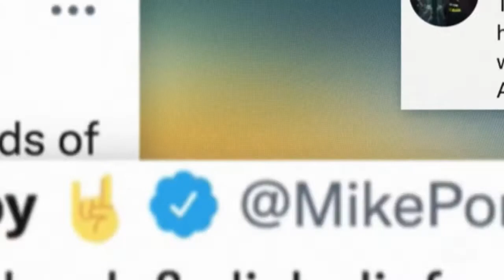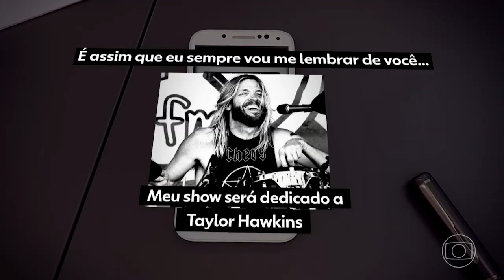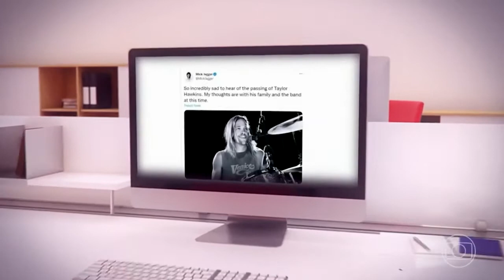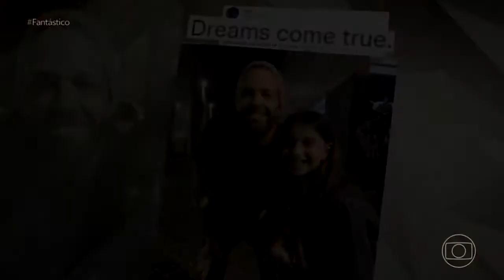Notícia da morte de Taylor Hawkins (Foo Fighters)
Descanse em paz, Taylor. Compilação de registros jornalísticos na imprensa brasileira mostrando a cobertura da morte do baterista do Foo Fighters horas antes de um show na Colômbia e na véspera do encerramento do festival Lollapalooza Brasil, onde eles seriam o ato final. Conteúdo gravado do Jornal da Globo, É de Casa, Jornal Hoje, Jornal Nacional e Fantástico publicado com a intenção única de reverenciar e valorizar os marcos realizados pelo artista em vida.

Oliver Taylor Hawkins (50 anos)
(17/02/1972, Fort Worth - 25/03/2022, Bogotá)